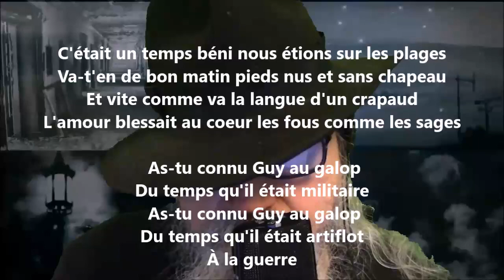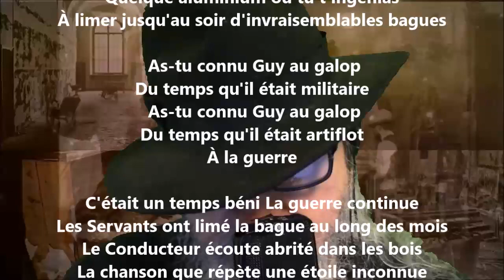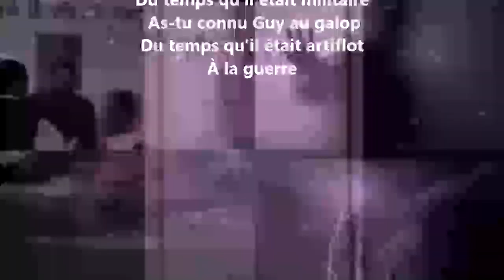Les saisons - Guillaume Apollinaire lu par Yvon Jean